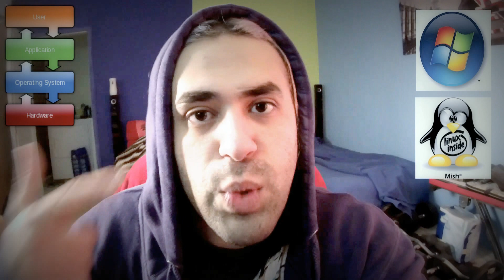تعلمو باحترافية - الهكرز - HACKERS.v2